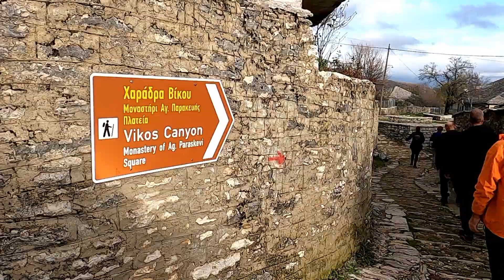Με τον Ορειβατικό Καλαμάτας στο δεύτερο υψηλότερο βουνό της Ελλάδας. ΣΜΟΛΙΚΑΣ 2,637Μ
Ο Ορειβατικός Σύλλογος Καλαμάτας διοργάνωσε στις 16-18 Δεκεμβρίου 2022 ανάβαση στην πυραμιδοειδή κορυφή του Σμόλικα, πάνω από την δρακόλιμνη, που είναι πρόκληση για κάθε ορειβάτη μιας και πρόκειται για το δεύτερο ψηλότερο, μετά τον Όλυμπο, ελληνικό βουνό.